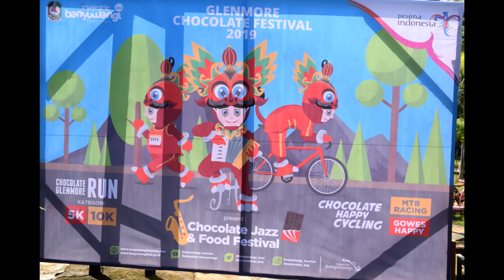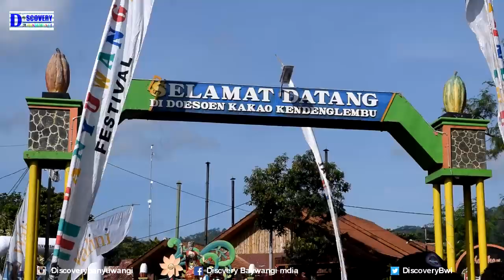Festival Chocolate Glenmore Run di Banyuwangi,Menteri BUMN Rini S Membuka Event 2019